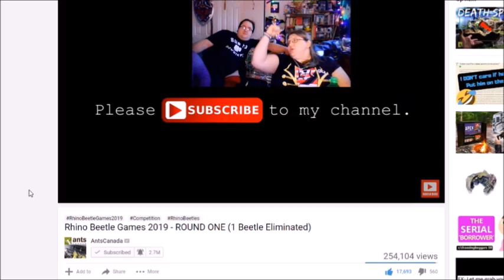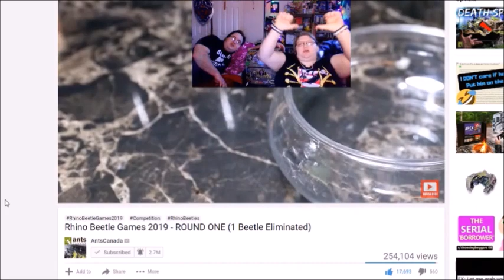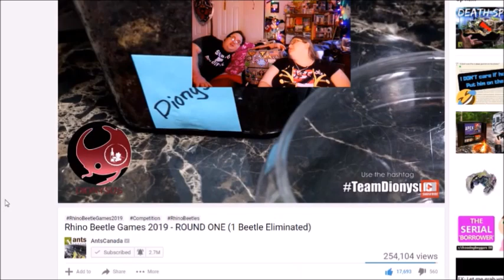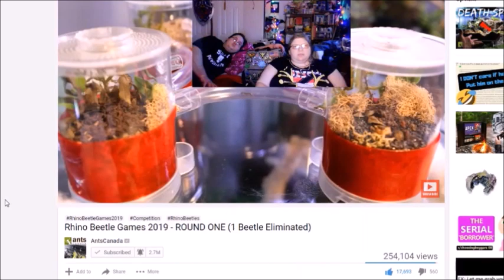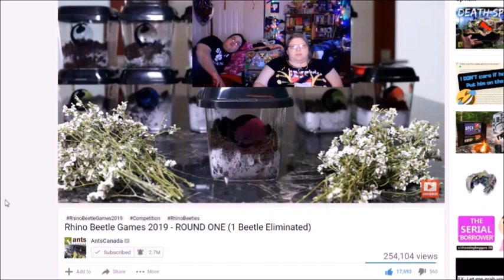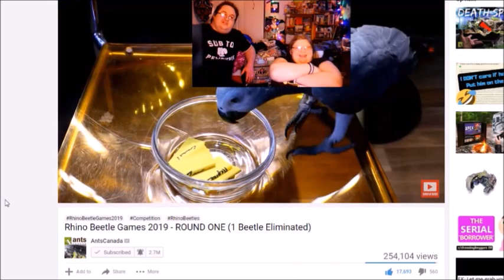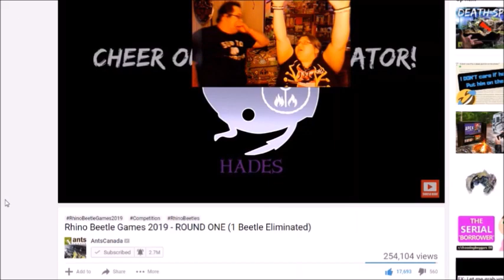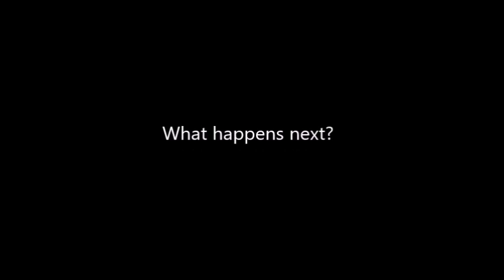Rhino Beetle Games 2019 - REACTION